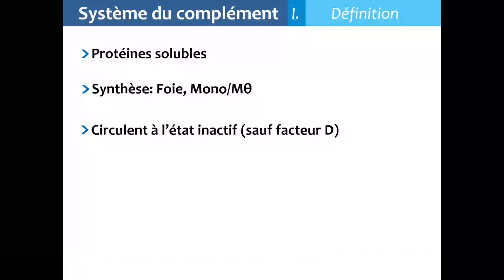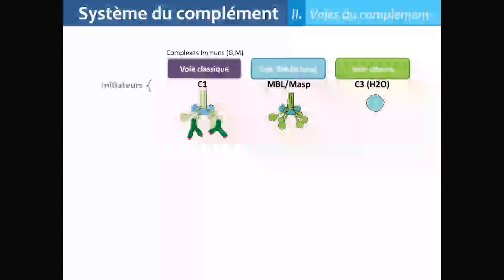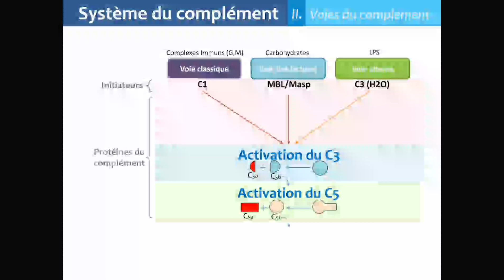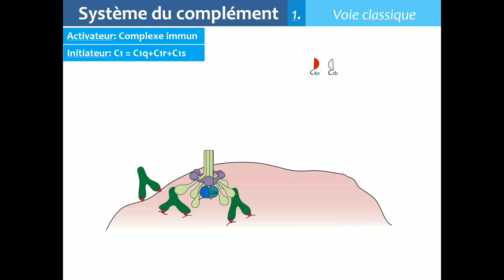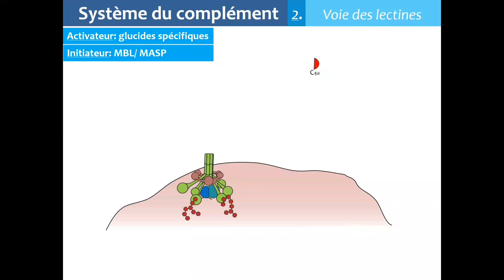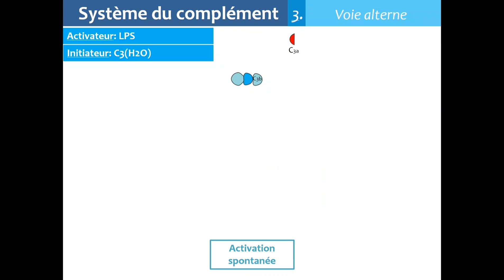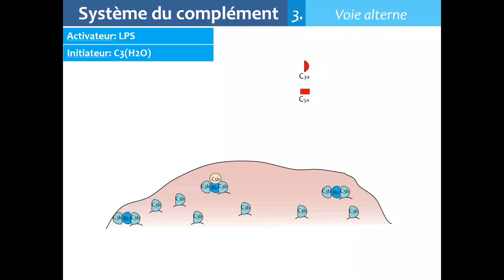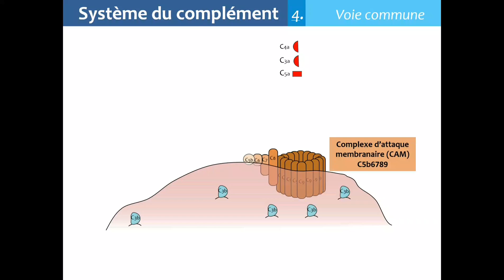Fahemni Système du complément _ Docteur Mellal